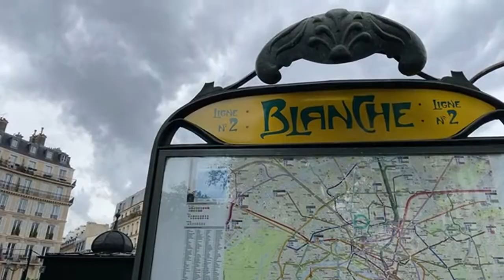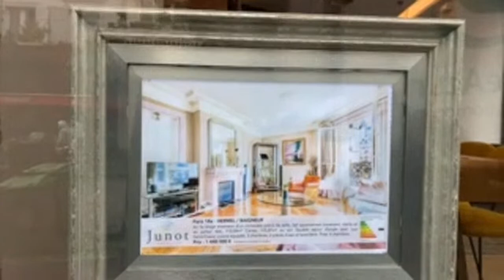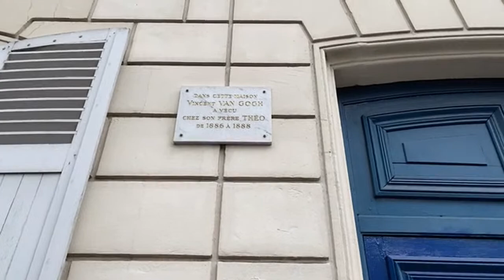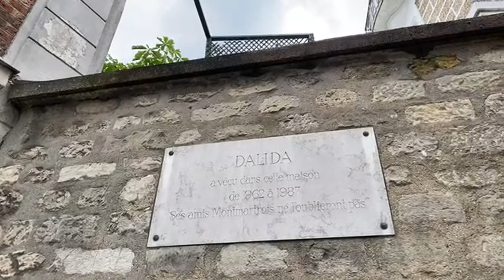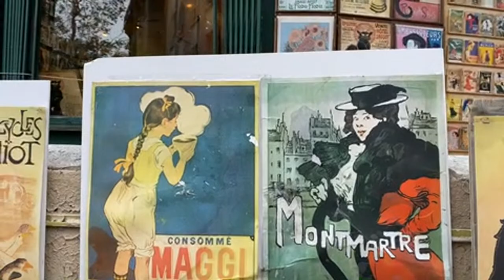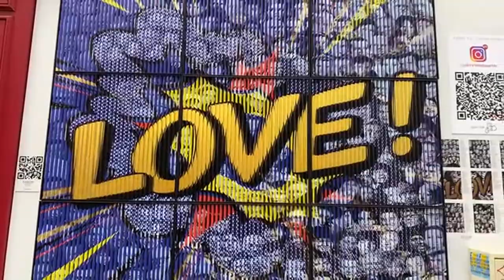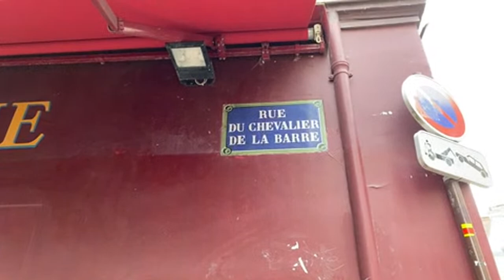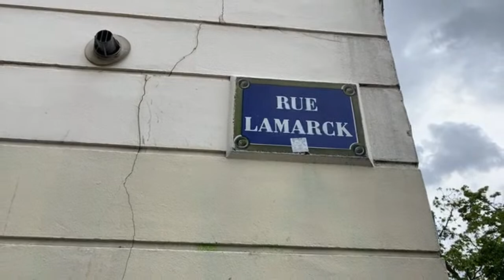Moulin Rouge, Rue Lepic, Ressamlar Meydanı, Sacré Coeur'ü Görerek Montmartre Tepesi'nde Geziyoruz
Yolumuzun üzerinde Amelie'nin Kafesi, Van Gogh'un yaşadığı ev, Dalida'nın evi gibi birbirinden ilginç gezi noktaları da var.

Yayınımız bitmeye yakınken internet sorunu nedeniyle vedalaşamadan kesintiye uğradı ama yine de güzel bir gezi olduğu için arşivimizde kalmasını istedim.

Keyifle izlemeniz, beğenmeniz ve paylaşmanız dileğiyle.

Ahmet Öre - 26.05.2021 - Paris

KATIL butonuna ya da bu linke tıklayarak Pariste.Net Tv'ye destek olabilirsiniz Desteğiniz için teşekkürler.